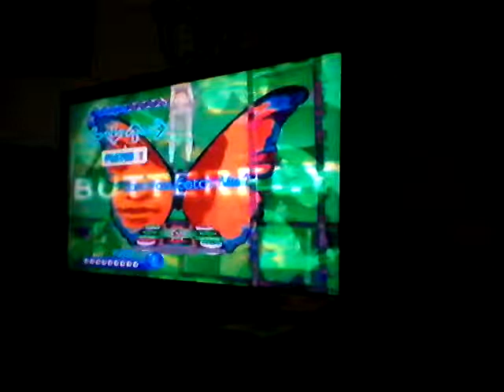Butterfly dance dance revolution ultramix 3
Not my song! It is butterfly from dance dance revolution ultramix 3 on the old original xbox